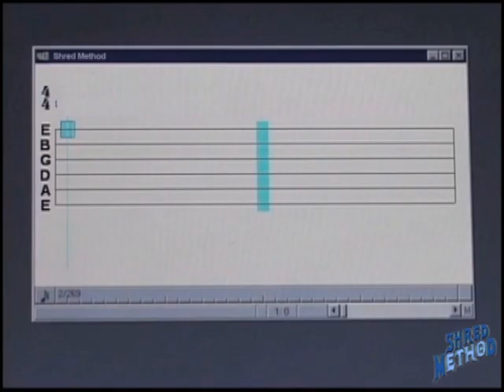solo guitar lessons 2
Guitar lessons technique for children                                                                                                  Support. Funds are written off regularly. You can opt out at any time. Note that the author has the right to change the list of bonuses.
A special icon that will be shown next to your chat comments and messages
Photos and records of video creation
Early access to new content
The name of your channel and sponsor status can be seen by all users. In addition, in order to provide bonuses, the channel author can share this information with third parties.

Средства списываются регулярно. Имейте в виду, что автор вправе изменить список бонусов. Специальный значок, который будет показываться рядом с вашими комментариями и сообщениями в чате Значок спонсора Фото и записи о создании видео Ранний доступ к новому контенту Упоминания спонсоров Ответы на комментарии спонсоров в первую очередь Название вашего канала и статус спонсора могут быть видны всем пользователям. Кроме того, для предоставления бонусов автор канала может делиться этой информацией со сторонними лицами.